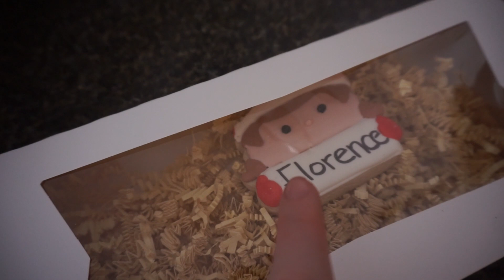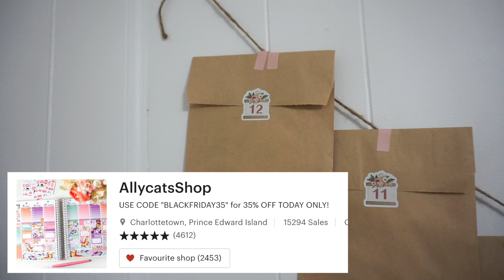I'VE BEEN WAITING TO SHOW YOU THIS! Vlogmas day 3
Happy Vlogmas!!!

Check out where I got my advent calendar here
AllyCatsShop

FAQs
What camera do you use?
Sony a5100
What do you use to edit?